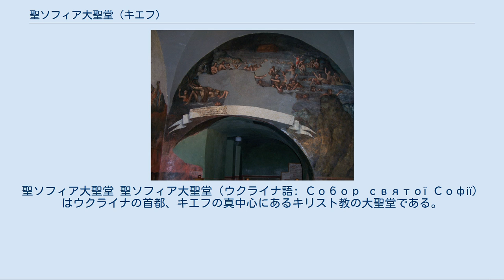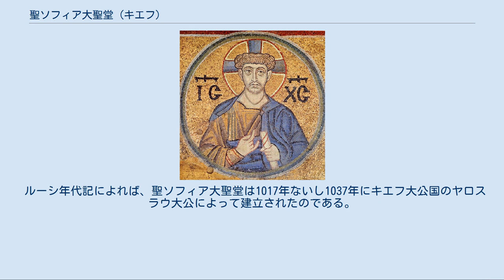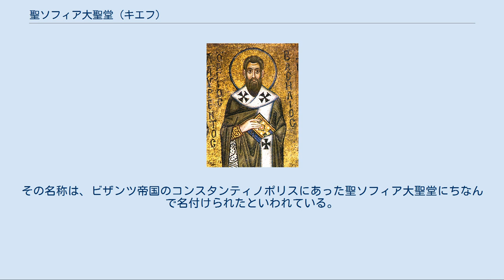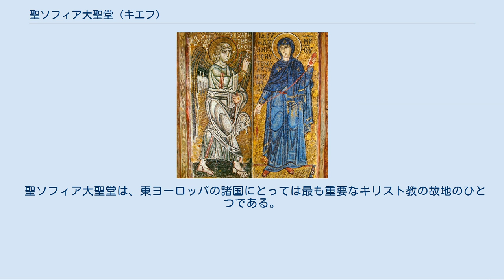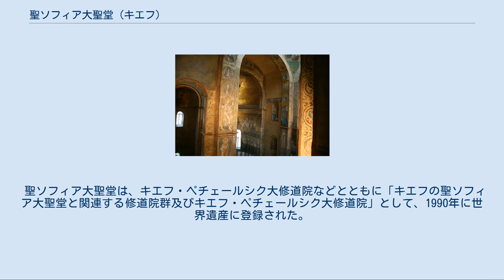聖ソフィア大聖堂 (キエフ)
聖ソフィア大聖堂 聖ソフィア大聖堂（ウクライナ語: Собор святої Софії）はウクライナの首都、キエフの真中心にあるキリスト教の大聖堂である。
ウクライナ最初の中央政権国家キエフ・ルーシ最大の聖堂として1037年に建立された。
10世紀～13世紀、15世紀～18世紀の間、キエフ府主教の主教座大聖堂であった。
現代において、11世紀から18世紀までのウクライナ建築史上最も名立たる教会であるとされる。
1990年に「キエフの聖ソフィア大聖堂と関連する修道院群及びキエフ・ペチェールシク大修道院」の一部として世界遺産リストに登録された。
 ルーシ時代の大聖堂の模型。
 マザッパの時代に立てられた大聖堂前の塔。
 ルーシ年代記によれば、聖ソフィア大聖堂は1017年ないし1037年にキエフ大公国のヤロスラウ大公によって建立されたのである。
また、同じの年代記の伝説によれば、その大聖堂はヤロスラウがペチェニーヒの大軍を破り、大勝利を得た場所に建てられたという。
 聖ソフィア大聖堂は、キリスト教と国家の権威を主張するために造られた。
その大聖堂は11世紀から13世紀半ばまでに、キエフおよび全ルーシの府主教の座、大公たちの即位儀式・結婚式・葬式の場所、それに、異国使節団の接待の場所として多面的に利用されてきたのである。
大聖堂ではルーシ初の図書館と大学が存在し、国家の歴史編纂作業も行われていた。
 キエフの聖ソフィア大聖堂は中世ヨーロッパの建築の中で最も大きい建物の一つであった。
その広さは54.6メートル、長さは41.7メートル、床から中央ドームまでの高さは28.6メートルほどであった。
大聖堂は5つのネーヴ、5つのアプスと13のドームを有していた。
大聖堂内では色彩に富んだモザイク・フレスコ・イコンがあった。
全体として、大聖堂はビザンツ様式でたてられ、レンガ色の壁と鉛色のドームを持っていた。
その名称は、ビザンツ帝国のコンスタンティノポリスにあった聖ソフィア大聖堂にちなんで名付けられたといわれている。
 1169年にキエフは、現在のロシアの故郷とよばれるウラジーミル・スーズダリ大公国の軍勢によって略奪された。
そのときは、聖ソフィア大聖堂は初めて大きな被害を受けた。
その後、1240年、キエフはルーシに侵入したモンゴル帝国の大軍によって包囲されて占領され、キエフ・ルーシが亡び、大聖堂は部分的に荒れ果てた。
 1569年に聖ソフィア大聖堂はウクライナ・カトリック教会の司教座となり、大聖堂内では本格的に修理が行われた。
1633年になると、その大聖堂はウクライナ正教会の手に渡され、イタリアの建築家、オクタヴィーノ・マンチーニが修理作業を指導した。
イヴァン・マゼーパによって始められた作業はようやく1740年に終わった。
大聖堂は内部の古来の装飾が保存され、外部だけはウクライナ・バロック様式で造りかえられた。
現存している聖ソフィア大聖堂は当時の姿のままである。
 聖ソフィア大聖堂は、東ヨーロッパの諸国にとっては最も重要なキリスト教の故地のひとつである。
 現在、聖ソフィア大聖堂は、ウクライナの複雑な宗教事情を反映して特定の教派が管理しない博物館となっており、ウクライナ正教会やウクライナ東方カトリック教会などが、日時をずらして使用する事となっている。
 聖ソフィア大聖堂は、キエフ・ペチェールシク大修道院などとともに「キエフの聖ソフィア大聖堂と関連する修道院群及びキエフ・ペチェールシク大修道院」として、1990年に世界遺産に登録された。